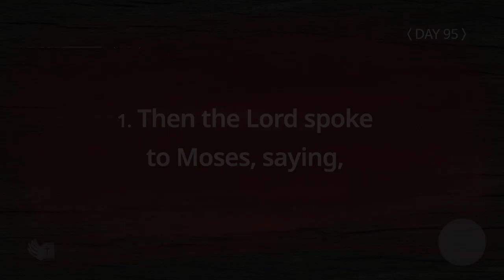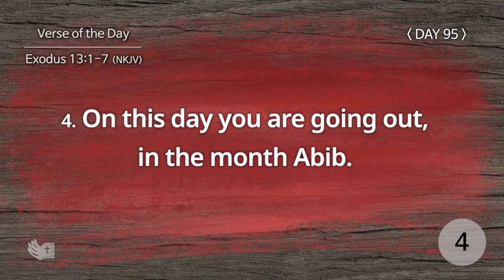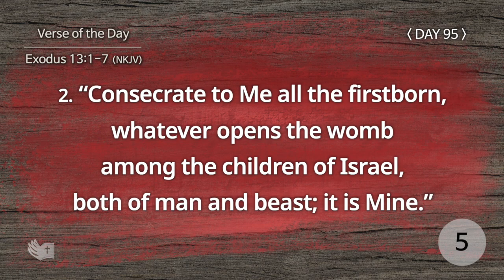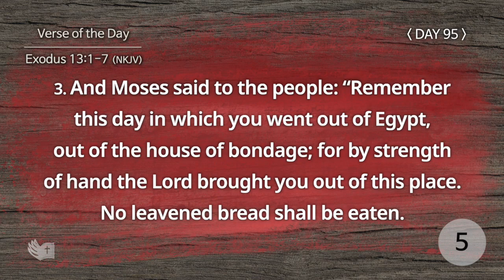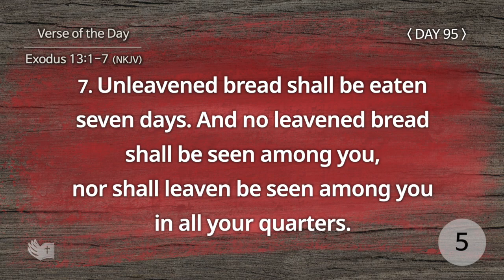Tefillin [Day 95] Exodus 13:1-7 Repeating verses 5 times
1. Penetrating the Bible 1189 memorizes one verse in two days. Also during the weekends, we do not memorize a new verse and review all of the accumulated verses.
2. On the first day, we repeat the verse of the day 200 times, and the five latest verses ten times. (For example, if today’s verse is Genesis 1:11, we repeat Genesis 1:11 200 times and Genesis 1:7-11 ten times.)
3. On the second day, we repeat the verse of the day 100 times and repeat from verse 1 up to today’s verse 10 times. However, if the number of verses exceeds 11 verses, we repeat it five times. (For example, if today’s verse is Genesis 1:11, we repeat Genesis 1:11 100 times and Genesis 1:1-11 five times)
4. On Sunday, we repeat from verse 1 up to today’s verse (all the accumulated verses of that chapter) 10 times. However, if the number of verses exceeds 11 verses, we repeat it five times. (For example, if today’s verse is Genesis 1:11, we repeat Genesis 1:1-11 five times)